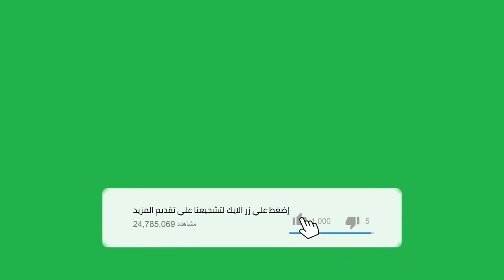résumé du match Portugal vs Czech republic 4_0 aujourd'hui